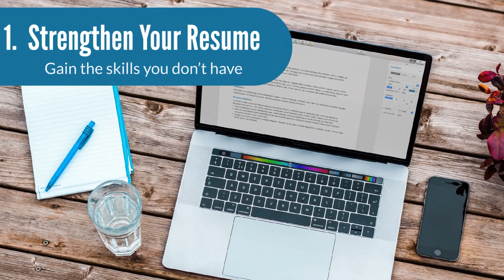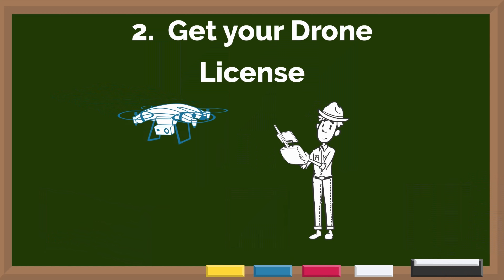Getting Started as an Insurance Adjuster in 2021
I have gotten and continue to get questions from people about how to start their career as an Insurance Adjuster. So I compiled a list of some tips to help new adjusters getting started in the industry.  This video is for the individuals that already have their adjusters license and are looking to find a way to land their first adjuster job.